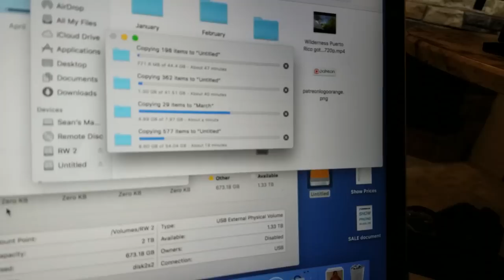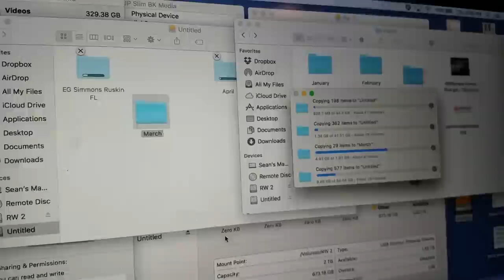TOO MUCH DRAMA | 126. Road Warrior Life | RV Living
When it Rains...It Pours both literally and figuratively. We get some truck and RV related items fixed, have more run ins with the police, and help my Mom.

If you like our vids, please give them a thumbs up, comment, share them with your crew, and become a super subscriber by clicking the bell next to the subscribe button.

▬▬▬▬▬▬▬ AMAZON GATEWAY ▬▬▬▬▬▬
►SUPPORT ​ROAD WARRIOR FOR FREE

▬▬▬▬▬▬▬ FAN MAIL! ▬▬▬▬▬▬▬
​Sean O'Connor​ & Caro Cruz
​Road Warrior​
​455 Mohawk Lane

▬▬▬▬▬▬▬ CAMERA/VIDEO GEAR ▬▬▬▬▬▬▬
Drone Quadcopter
​Camera/Camera Phone Mount/Grip​
Keep Your Drink Cold All Day ​
​Skeleton Case for GoPro​
​Computer to Edit Videos​ →​ ​
​Removeable 5th Wheel Hitch
​RV Keyless Entry
​Amazing Cooler/Backpack→ ​​
​Cell Phone Mount for Motorcycle/Bike

*** Use & search hashtag: #​ROADWARRIORLIFE​ ***

• ​HiBoost ​​Cell Booster​